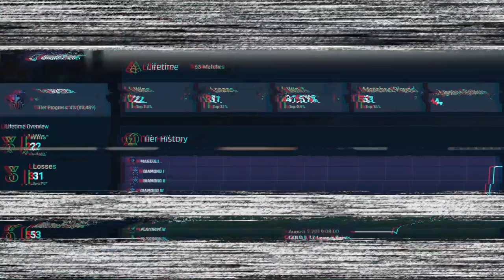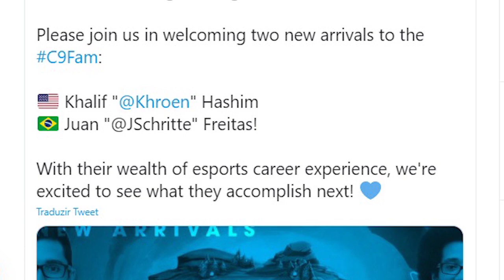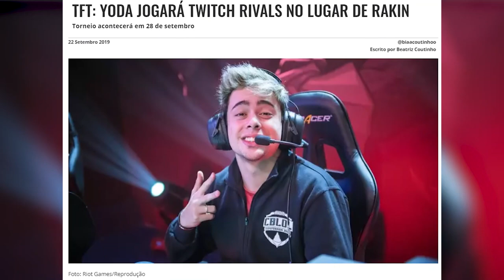EU NUNCA DESISTI DO MEU SONHO! Judite Vlogs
Eu nunca desisti dos seus sonhos, nao desistam dos seus! Judite Vlogs

Produzido Por :
🐒 StudioMadMonkey